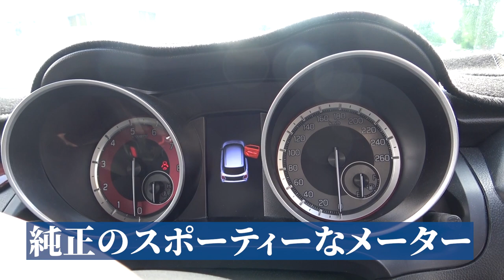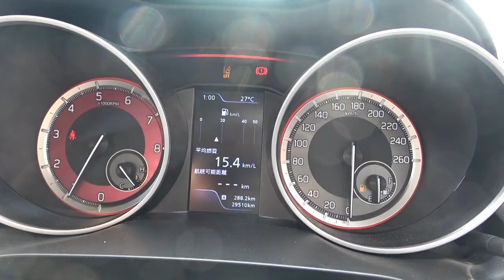Ahead スズキスイフトスポーツ！バッチリ決まったスイスポがまさかの●●●万円！？【くるまの話坂戸店】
番組裏側企画くるまの話坂戸店！
Aheadさんに人気スポーツカースイスポが入荷！
すぐにでもサーキットへ向かえるこの車
お値段はなんと。。。。！

11月1日〜放送中　日曜日お昼12時30分〜放送中